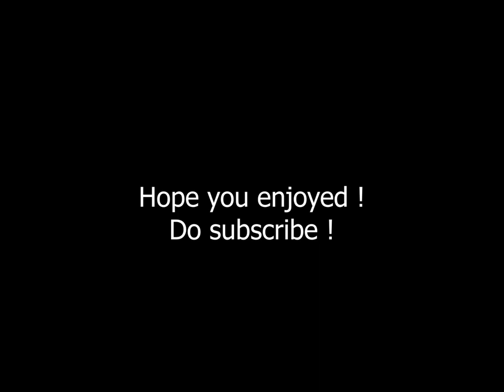Nandi hill sunrise timelapse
Nandi hill is located a few hours from Bengaluru. To enjoy both sunset and sunrise go on a Friday evening and reach before 5pm. It's best if you stay in the state government guest room, Mayura Pinetop because only if you are staying in that hotel you will be allowed to go in your private vehicle to the top, or else you will have to stay somewhere else, come early morning park your vehicle and then take the bus till top or walk. Sunrise is more beautiful than sunset!  The best option is to stay there chill the night out see the sunrise and go back home. You can check out the next day by 11 am.